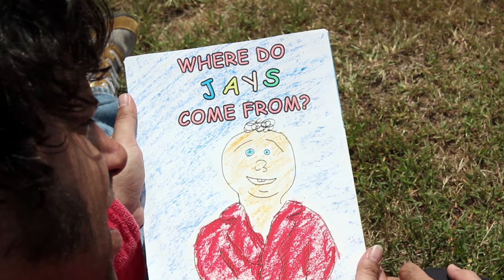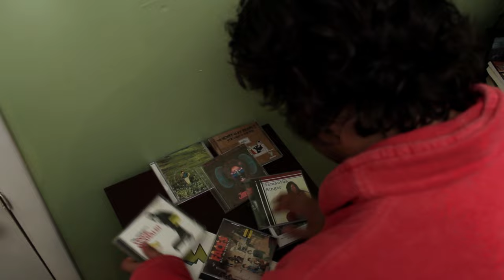Jay Gonzalez - Turning Me On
Did you know that popular music can become sentient, self-replicating, and ultimately suffer a nervous breakdown? Another Jay Gonzalez hit from the newly released CD, "Mess of Happiness," available now

Production Assistant: Jordan Lewis

Starring: Jeff Griggs, Jake Mosely, Ian Darken, Cat Hodges, Ben Spraker, Kenny Aguar, Thad Thompson, Justin Keck, Sharon Camp, Chockie, Luke Eden, Jonathan Jackson, Bryan Howard, Malia Polster, Gordon Lamb, Brandon McDearis, Eric Holder, Jordan Lewis

Special Thanks:
Airee Hong Edwards and the staff at Agora
Seth Hendershot and the staff at Hendershot's
Luke Eden & Jonathan Jackson of Safety Third Juggling